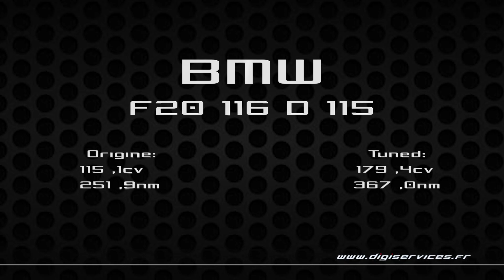BMW F20 116D 115cv Reprogrammation Moteur @ 179cv Digiservices Paris 77 Dyno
Passage dans nos locaux pour la reprogrammation moteur d'une BMW F20 116D de 115cv.